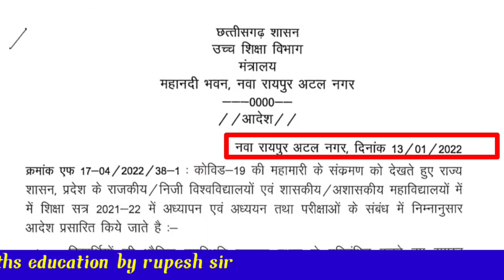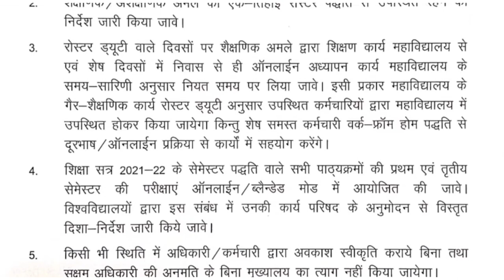छ. ग. सभी कॉलेजों की परीक्षाएं ऑनलाइन आदेश जारी, CG colleges online exam guidelines 2022 University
CG colleges online exam guidelines 2022, छ. ग. सभी कॉलेजों की परीक्षाएं ऑनलाइन आदेश जारी, University
CG colleges online exam 2022,
prsu University online exam guidelines,
prsu University,
CG University online guide line jari ,
prsu University online exam guidelines jari 2022,
online exam guidelines,
online semester exam,
prsu online semester exam 2022,